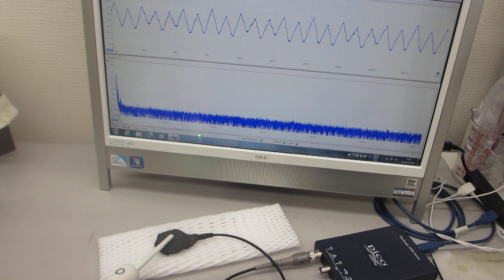基礎実験：：メガヘルツ超音波を利用した「振動技術」ーー振動モードの改善・調整ーー（超音波システム研究所）